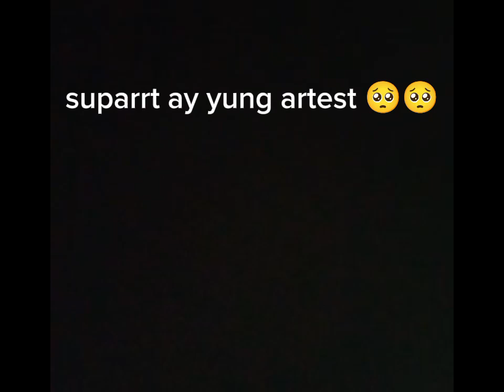support a young artist? trend